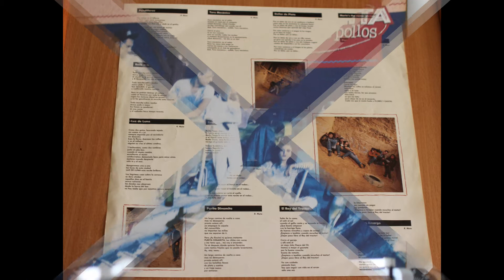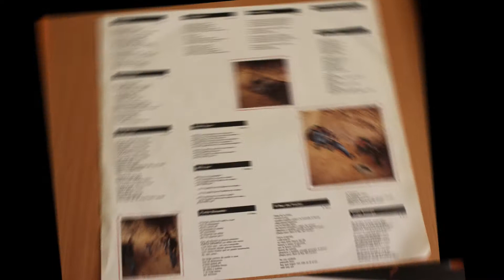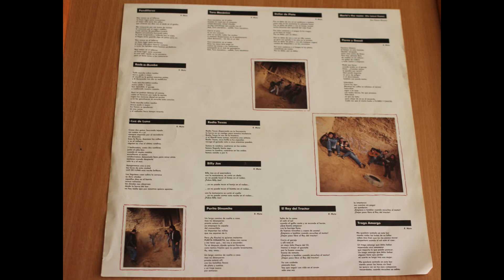Dinamita pa los pollos .- Purita dinamita. (1989. Vinilo)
Dinamita pa los pollos
"Purita dinamita"
(1989.Lp. "Purita dinamita". Vinilo)
Dinamita pa los pollos fue un grupo musical español que nace a mediados de los ochenta en el pueblo vizcaíno de Ortuella.
Así, en 1989, aparece Purita Dinamita, producido por Paco Trinidad, un disco que será en unas semanas disco de oro, suponiendo el triunfo para el grupo vizcaíno. Temas como Billy Joe, Toro mecánico o Pandilleros arrasan en las radios convirtiéndolos en clásicos de la banda. En estos primeros años el grupo estuvo apoyado por Juanra Viles, batería de Duncan Dhu en aquellos años.